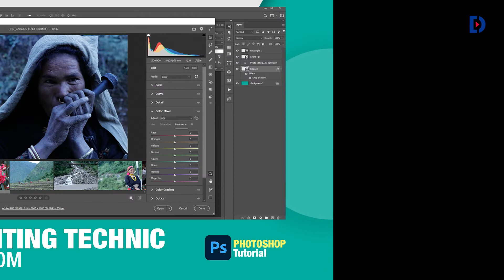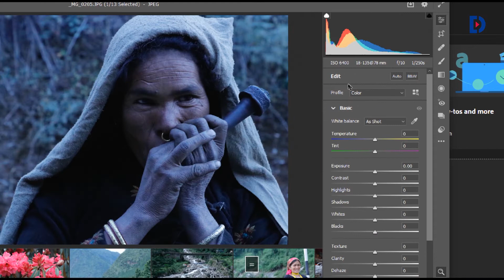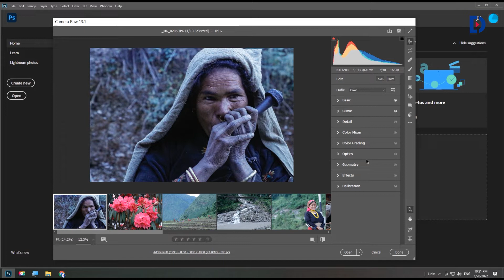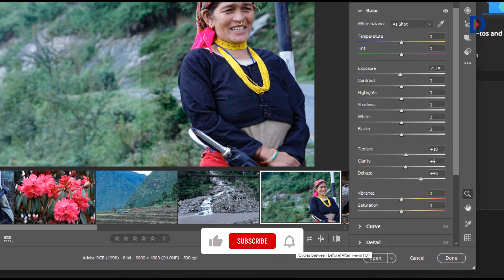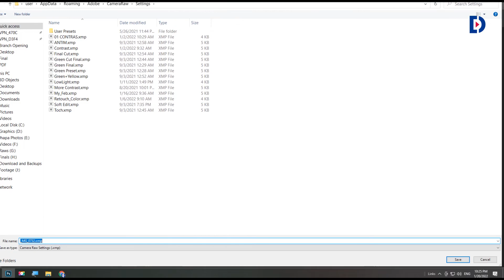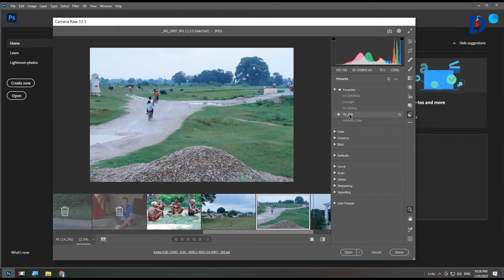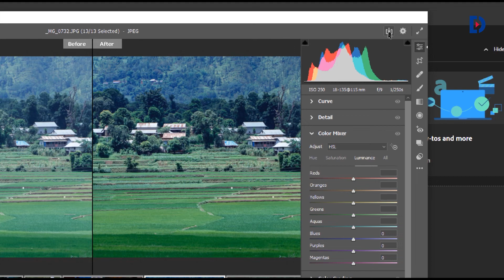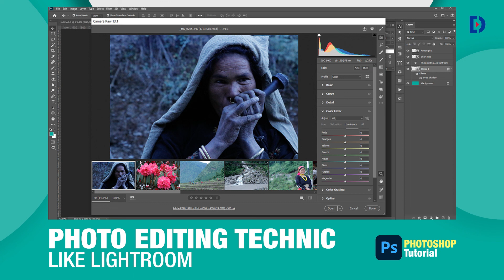Fast Photo Edit in Photoshop | Photoshop Tutorial | Design Design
Hello Everyone Welcome To DesignDesign,
Today I Will Show You Photoshop tutorial for fast photo Editing like a lightroom.